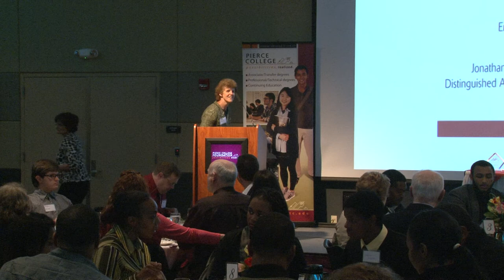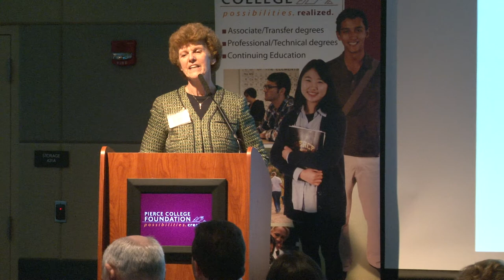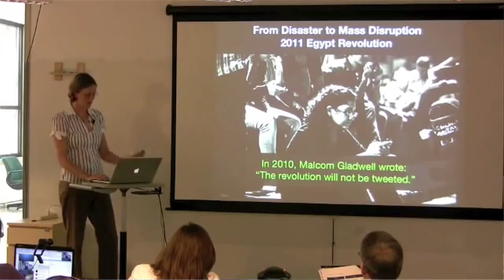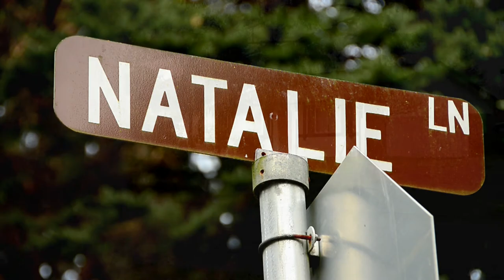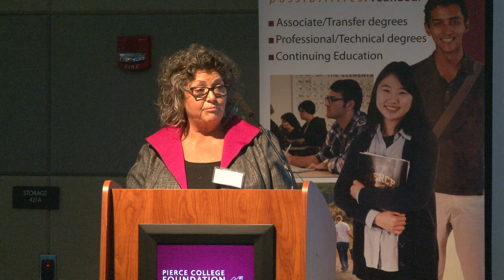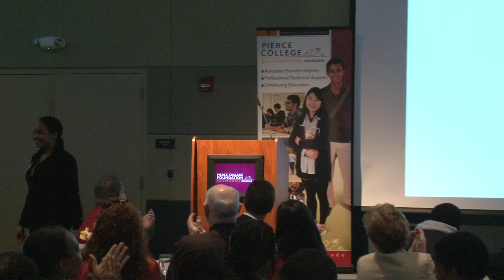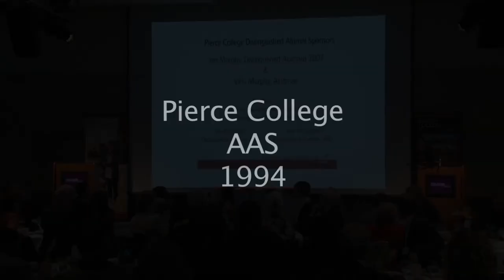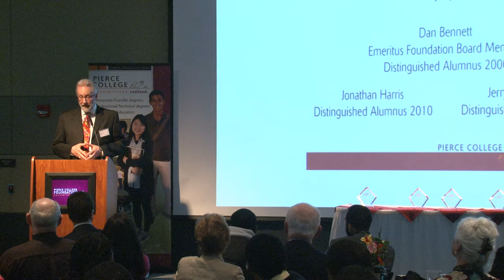Pierce College 2014 Distinguished Alumni